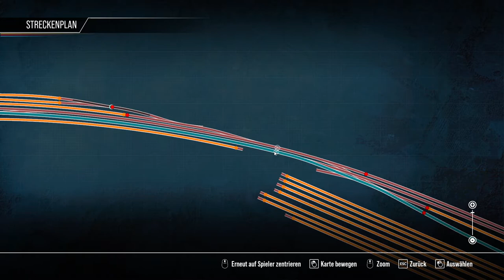Letzter Halt - Train Sim World 2 (Southeastern High Speed)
Im heutigen Video übernehme ich auf der Strecke "Southeastern High Speed: London St. Pancras - Faversham" von Train Sim World 2 die Steuerung einer nächtlichen Fahrt auf einer Class 375 Electrostar bis Gillingham.